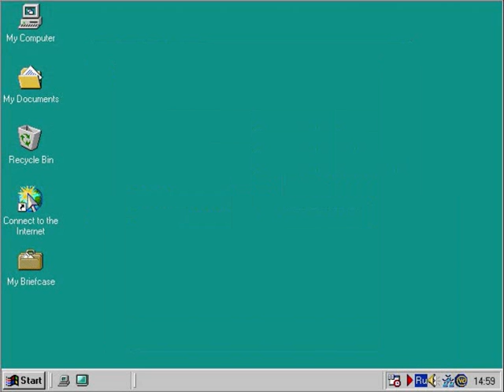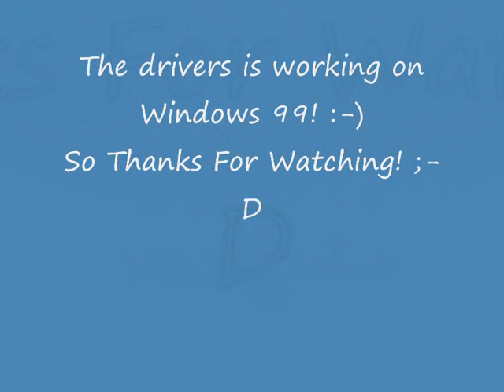Windows 99 Parody.wmv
This is Windows 99 Parody on Windows Movie Maker!
Thank you ShagaZhenya for screenshorts

Please Comment and like on this video on youtube! ;-D